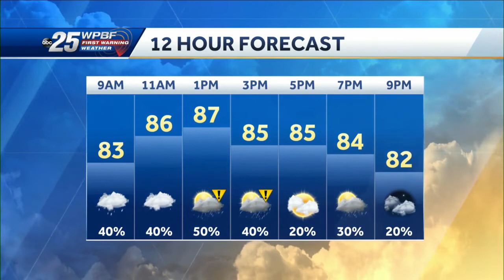News to Go: July 6, 2022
WPBF 25 News anchor Mark Kelly and WPBF 25 News meteorologist Sandra Shaw bring you today's headlines.